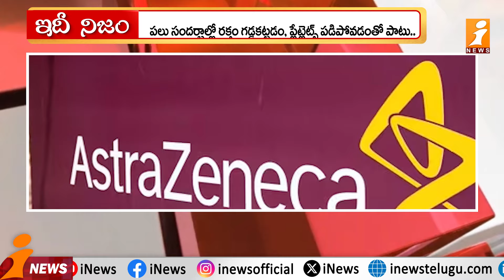కోవిషీల్డ్‌ వ్యాక్సిన్‌తో గుండెపోటు ముప్పు? | HeartAttack Risk With CoviShield Vaccine? | idhi Nijam